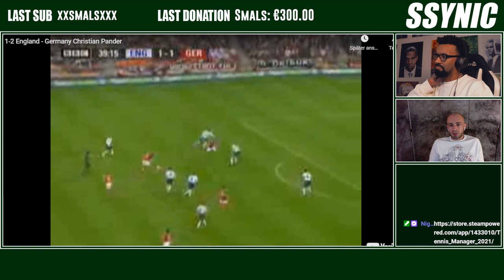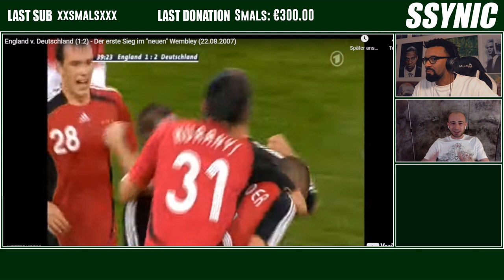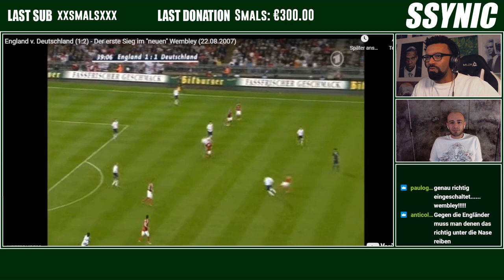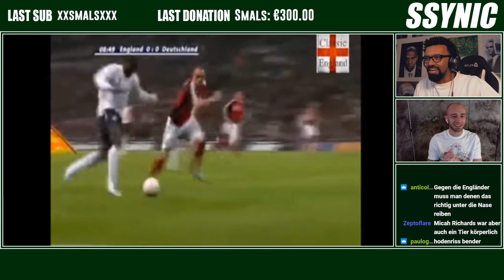SSYNIC FLÜGELZANGE: CHRISTIAN PANDER über Schalke, Löw, Heynckes, Magath, 75 Tore, Wembley Tor uvm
Der jute Christian Pander war bei mir in der Flügelzange zu Gast und wir haben in 1,5 Std nich ma annähernd alles bequatscht.